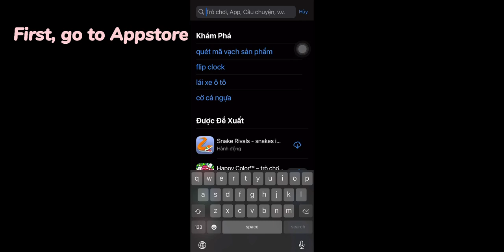PLAY TOGETHER | Fix Ads Not Loading | illegal Traveling | Fix lỗi không chạy QC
Hello guys!! 👋🏻
It’s Pampie in the house 🏡
Enjoy new video 😊

Các bạn bật CC phụ đề tiếng việt giúp mình nhé

Can't watch Ads is a big problem in the game
Let's fix it with me
You can travel without TICKET via APP. But It is kind of illegality 😂

Note: at the beginning, I go through the border outside of the beach is a BUG which You can’t travel overseas this way
Chú ý: Phần đầu đoạn mình đi ra biên giới ngoài biển là một BUG và không thể chuyển server với bug đó